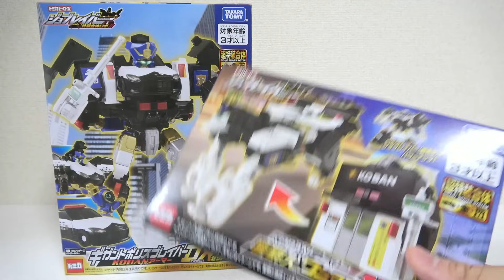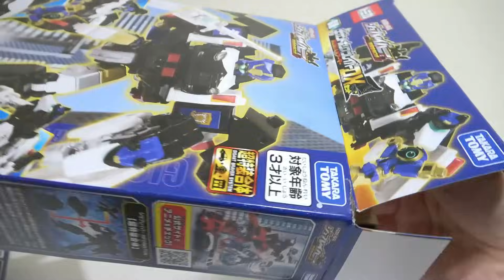【🚨パトカーと👮‍♂️交番と🐕警察犬がロボットに合体！？】特装合体ロボ「ジョブレイバー」ギガントポリスブレイバー KOBANアーマーDXセット＆警察犬ワンワンマル【タカラトミー】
特装合体ロボ「ジョブレイバー」ギガントポリスブレイバー KOBANアーマーDXセット＆警察犬ワンワンマルのレビューです！

↓ジョブレイバーの購入はこちらから